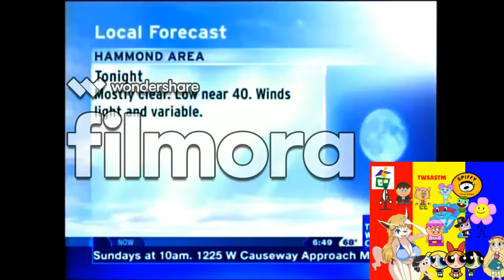I INTERRUPTER EVIL SNULLY&LION BUG EXE UTTP THDTC WITH THE SCARIEST ULTIMATE JUMPSCARE.AVI!!!!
YOU SO DEAD EVIL SNULLY&LION BUG EXE UTTP THDTC
No Credit To Evil Snully&Lion Bug EXE UTTP THDTC